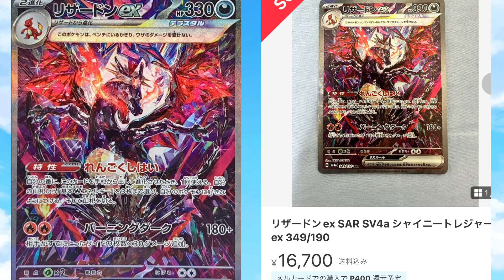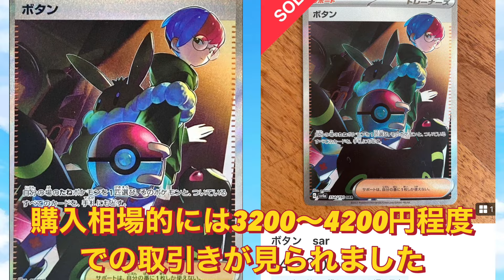【ポケカ情報】また再販がくる！？シャイニートレジャーの人気カード達の価格帯は！？